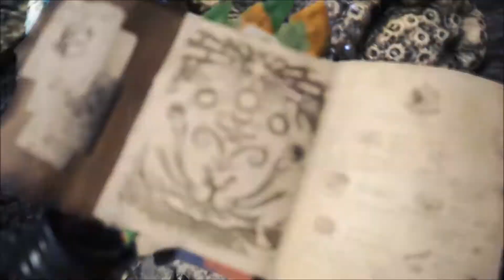Monster Hunter World [GUIA] Dragón Anciano Kirin (consejos, equipo,etc) En Solitario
Si al camarada gatuno lo equipáis con algo útil (no como yo) os resultara mas fácil

Mis perfiles en las diferentes consolas

xbox live: sword damocles
PSN: sword_damocles
Nintendo: próximamente